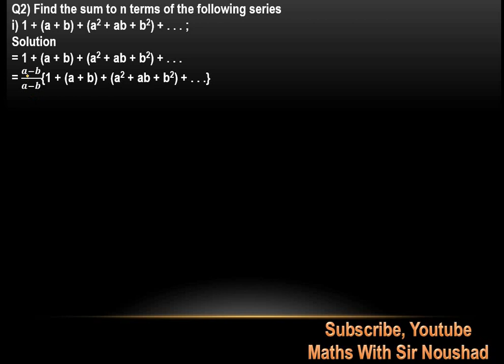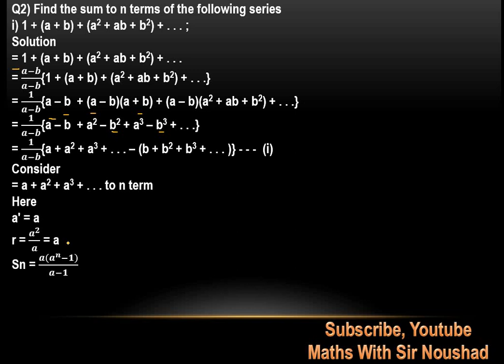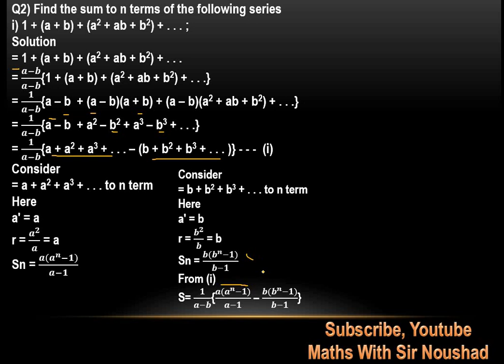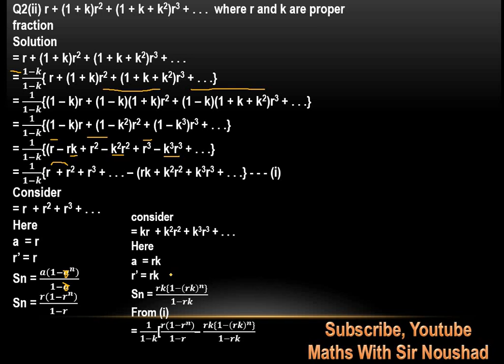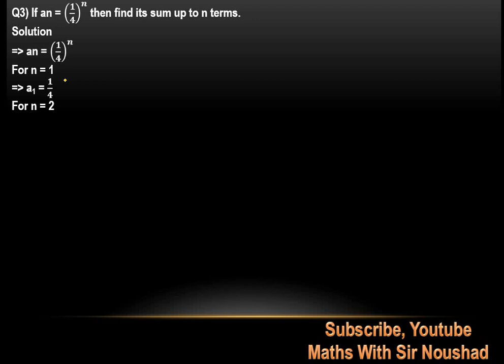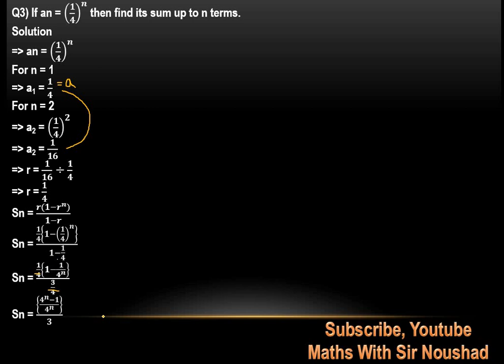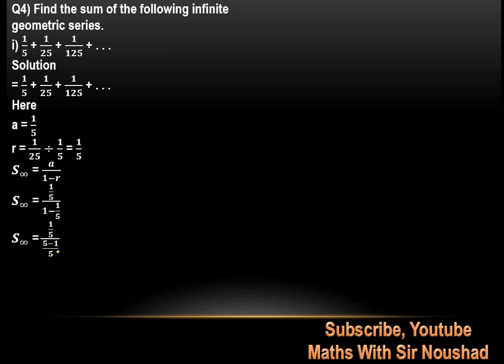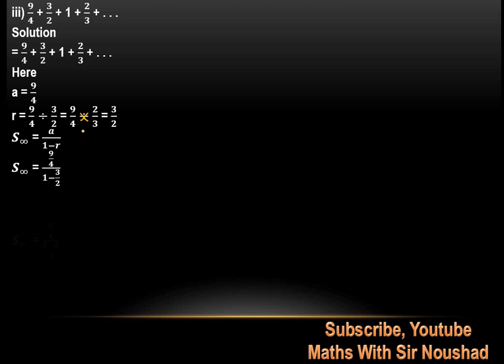11th Math Chapter 4| Exercise 4.7| Lecture 16| Sindh Board| New Book| Infinite Geometric Series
11th Math Chapter 4| Exercise 4.7| Lecture 16| Sindh Board| New Book| Infinite Geometric Series| questions 2, 3 and 4
Q3) If an = (𝟏/𝟒)^𝒏 then find its sum up to n terms